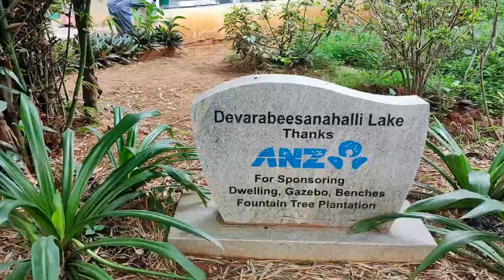devrabisnahalli Lake visit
Located to the south of Bellandur Lake on the Outer Ring Road, Devarabisanahalli Lake is spread over 13.45 acres (5.45 hectares). Strikingly similar to the city’s other water bodies, the lake embodies the effect of unprecedented urbanisation and concentrated developmental activities.